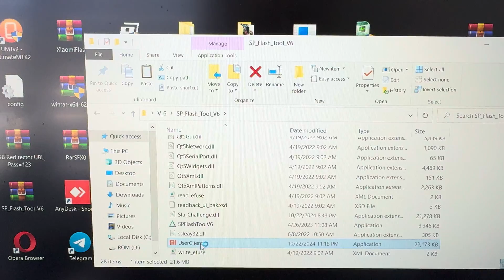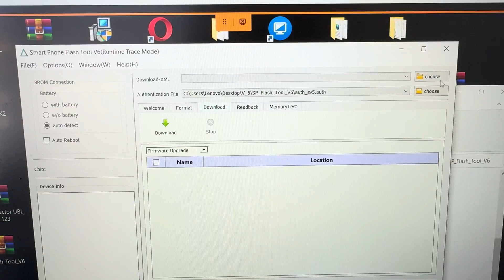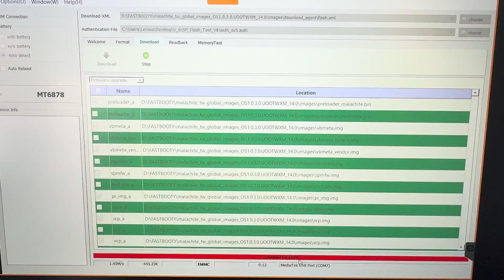Unbrick Redmi Turbo 4 Note 14 Pro/POCO X7 Pro Rodin/Malachite Eng Rom EDL Authorized Account Xiaomi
Xiaomi Mi Account EDL Authorization/Authentication Bypass/Авторизация Unbrick via TeamViewer

Unlock Xiaomi Mi Account Clean/Lost Mode Permanent BY IMEI & Lock Code

Online Service via Server 💰💰💰💰💰💰
Instant (10-60 min) or Slow (1-24 hours)
All Country Supported ✅

If your phone does not turn on after updating/flashing or on the phone screen, the inscription This MIUI version can't be installed on this device or the phone only goes into Recovery. Repair DUAL IMEI CPID.

If your phone is in bootlooping after locking bootloader on a global firmware.

Unbrick/Unlock all models

✔️ REDMI TURBO 4 , POCO X7 PRO (Rodin)
✔️ REDMI NOTE 14 PRO , POCO X7 (Malachite)